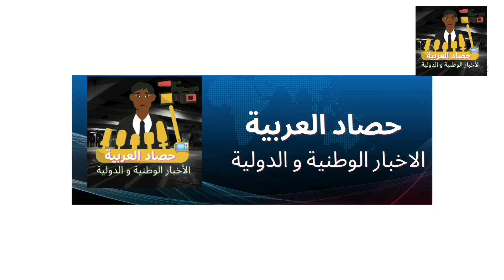حادثة السير الدار البيضاء خطيرة سيارة الأجرة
حادثة السير الدار البيضاء اليوم  خطيرة : سيارة الاجرة اصطدمت بنخلة كبيرة .
لقي سائق سيارة أجرة وزبونه، حتفهما، مساء أمس الجمعة، إثر حادث سير على مستوى تقاطع شارع الجولان وادريس الحارتي بمقاطعة سباتة بالدار البيضاء.

"الرحلة الأخيرة "
في تفاصيل الحادث المميث، وفق إفادة شاهد عيان، فقد فقد سائق سيارة الأجرة السيطرة على المقود، قبل أن يصطدم بنخلة بشكل قوي، جراء انقطاع الفرامل، ويلفظ وزبونه أنفاسهما الأخيرة.

وفور إشعارها، حلت عناصر الوقاية المدنية والسلطات من أجل معاينة مكان الحادث، حيث تم نقل الجثثين إلى مستودع الأموات، في انتظار استكمال باقي الاجراءات القانونية.

كما تم فتح تحقيق لفائدة البحث القضائي بتعليمات من النيابة العامة المختصة

لا تنسوا الأشتراك بالقناة و تفعيل الجرس لكي يصلكم دايما الجديد وترك تعليق واعجابكم بالفيديو تشجيع لنا للاستمرار في نشر المزيد من الفيدوهات الهادفة و الاخبار الوطنية و الدولية

سيارة الاجرة اصطدمت بنخلة كبيرة بشارع الجولان سباتة عمالة ابن مسيك الدارالبيضاء
حادثة مروعة  صرعت سائق سيارة الأجرة و زبون كان راكبا معه بمكان الحادث داخل السيارة

حصاد العربية نيوز تشكركم علي حسن المتابعة الي اللقاء في موعد قريب
حادثة السير اليوم
حادثة سير مميتة
حادثة سير في المغرب
حادثة سير في الدار البيضاء
حادثة السير في الدار البيضاء
حادثة سير غريبة
حادثة سير خطيرة
حادثة سير خطيرة بالدار البيضاء
حادثة سير خطيرة اليوم